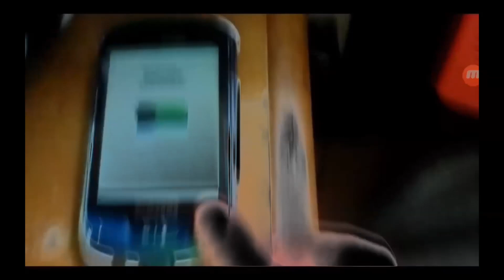Verizon Logo History Updated in G Major 4